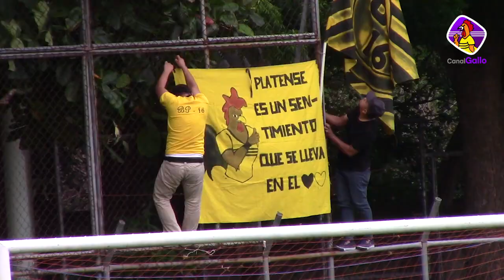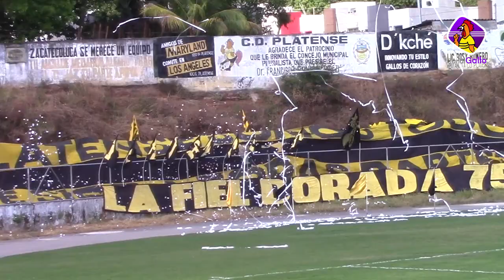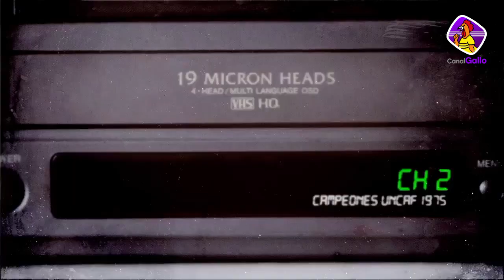La historia del Ascenso de Platense a Primera | Cronología de la Temporada 2020-21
Cronología de la Temporada 2020-21, en la que Club Deportivo Platense de Zacatecoluca logra, después de 4 décadas, regresar a la Liga Mayor de Fútbol de El Salvador.